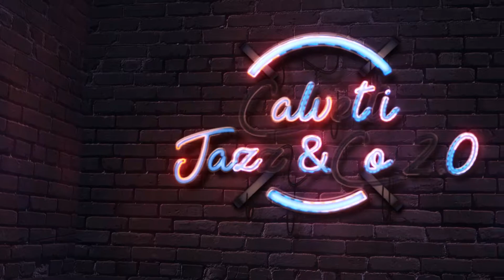Claudio Calvetti Jazz & Co 2.0 - Galleria d'Arte inVilla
Si è inaugurata martedì 20 agosto alle 22.00 alla Galleria d’Arte ‘In Villa’ nella sua sede all’interno del porto turistico Marina Cala de’ Medici a Rosignano Solvay la mostra personale di Claudio Calvetti ‘Jazz & Co. 2.0’.
Vincitore del 1° premio V Estemporanea di pittura Marina Cala de’ Medici dello scorso 9 giugno Claudio Calvetti è un artista ormai ben conosciuto al pubblico che segue la galleria, amante della musica jazz e tutti i suoi personaggi passati e presenti che immortala sulle sue tavole.
 In esposizione ci saranno una quindicina di opere di cui molte inedite comprese anche nuove ricerche e nuovi progetti sperimentali dell’ultimo periodo creativo.
La mostra verrà presentata da Umberto Falchini, studioso della storia dell’arte.